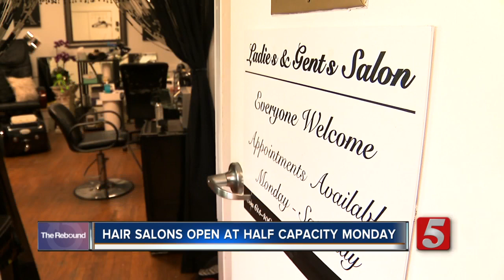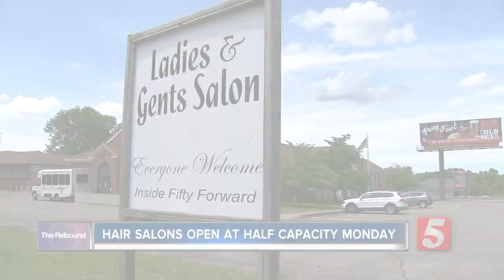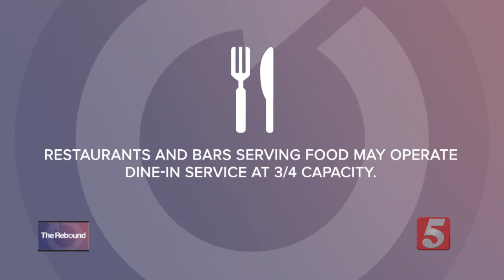Ladies and Gents reopening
Hair salons reopening for phase 2